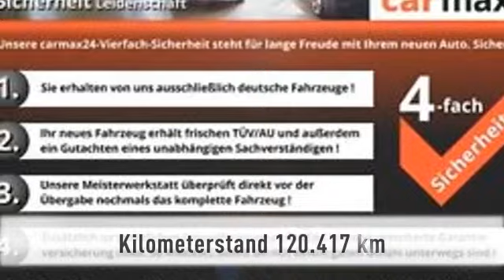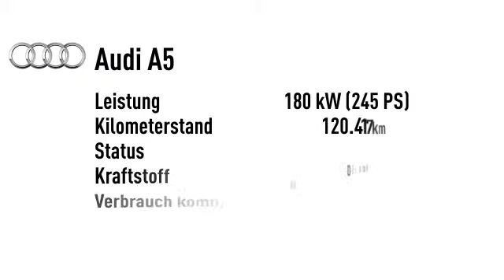Audi A5 A5 Spb 3.0 TDI quat S-Line Alcantara "19-Rotor